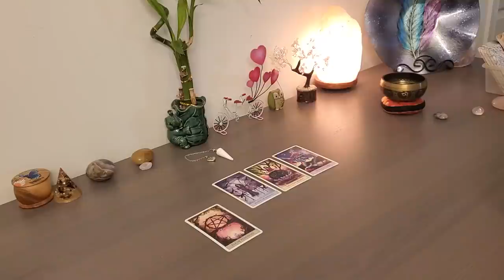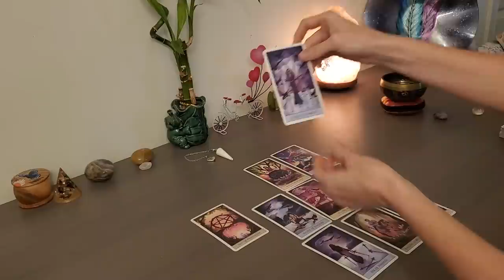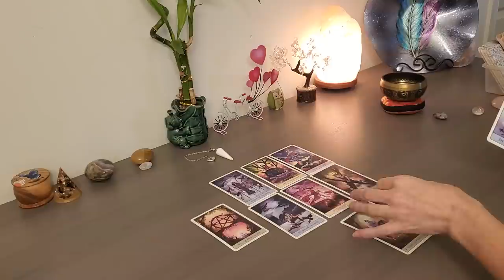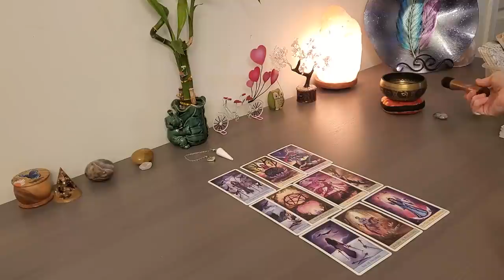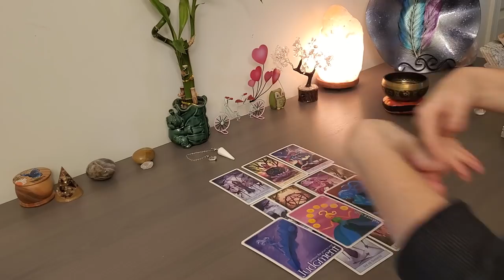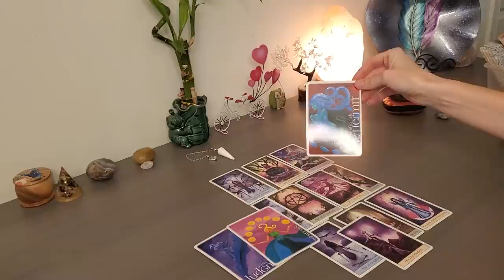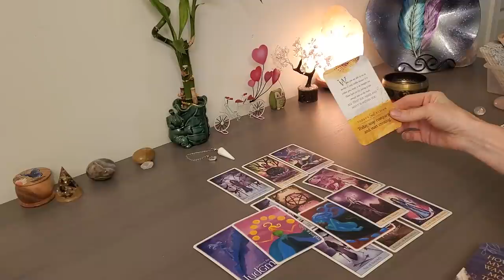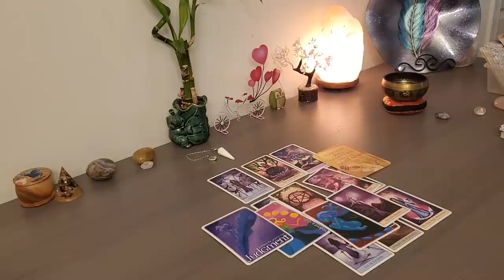Leo February 2021~ SHADY PEOPLE have done you Wrong! Tarot & Energy Healing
Hear the message spirit wants you to hear for LEO February 2021!

Extra Bonuses Through February!

3 Types of Childhood Neglect ~Still Affecting You Today

Turning Pain to Power for Empaths & Codependent Women